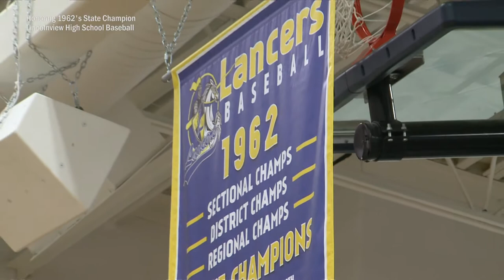Lincolnview 1962 State Champion Baseball 55th Anniversary Ceremony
Lincolnview High School honors it's 1962 State Championship Baseball Team